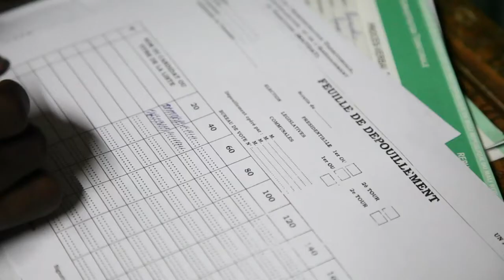Mali: vote sans enthousiasme après l'attentat de Kidal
Les Maliens ont voté sans enthousiasme au second tour de législatives devant parachever le retour à l'ordre constitutionnel après le coup d'Etat de 2012, au lendemain d'un attentat jihadiste qui a tué deux soldats sénégalais de l'ONU. Durée: 01:03